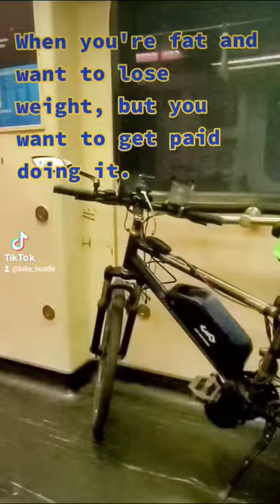I Get Paid While Exercising at $37 an Hour. Ubereats and Doordash bicycle delivery.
I decided to delivery for Ubereats and Doordash using my bicycle. Furthermore, I do it at Santa Monica California and it feels like I'm on a vacation. I average from $25-40 an hour.
bicycle delivery doordash bike delivery los angeles uber eats uber eats bicycle los angeles
Thank you and join me in my ride along bike delivery. I do this part time and received a full scholarship from Uber at Arizona State University.

My gears
E-bike conversion kit that I use (The best in the market)
Best battery in USA (I have mine for 2 years with no problem)
The best phone holder in the market for its price!!
My Packir bag (My ubereats bag is discontinued. This is my other bag)
My bike lock (the best for quick deliveries, together with my alarm)
Bike alarm (for theft deterrent)
My strobe lights (must need at night)
Best tool for maintenance (The best chain breaker in the market)
Brake pads (best stopping power)
My ebike chain
CO2 inflator for quick flat change
Side mirror (for safety)
The best seat for heavy riders (Highly recommended)
Slick tires for speed and efficiency (must need to prolong battery range)
Bike rack for pizza (I use it to put by bag and not in the ground)

My camera
DGI action camera (for safety and vlog recording)
My camera holder (better than chest mount)

for part 2 of whole day delivery challenge.
for part 1 of whole day delivery challenge.
for Doordash delivery tutorial
for Ubereats Full Scholarship
for my best night delivery at $48/hr
for my biggest customer tip this year.
for my Multi-apping night delivery.
free money Ubereats bike delivery Ubereats ride along Doordash bike delivery Doordash ride along. I get paid while I exercise It's like getting free money Ubereats delivery tutorial Uber eats delivery tutorial